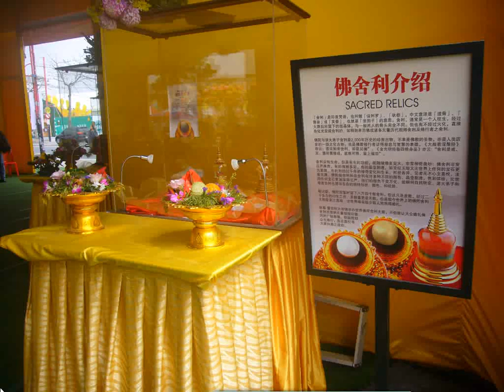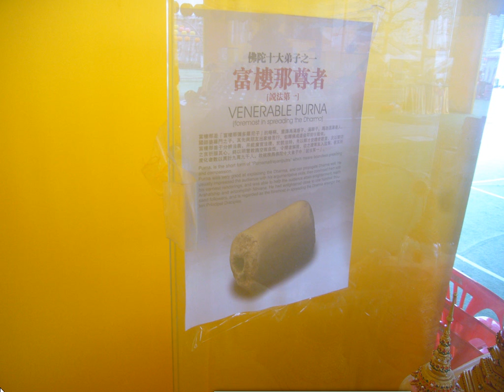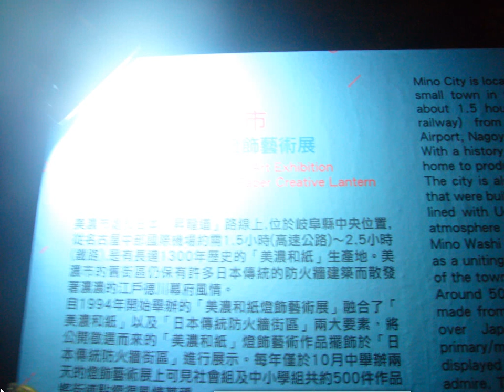split 007image video temple art video包含媽祖天上聖母像、慧吉祥大活佛像與舍利展 宗教燈區花燈彩照 台灣燈會在嘉義太保 JA I,Taiwan,R O C